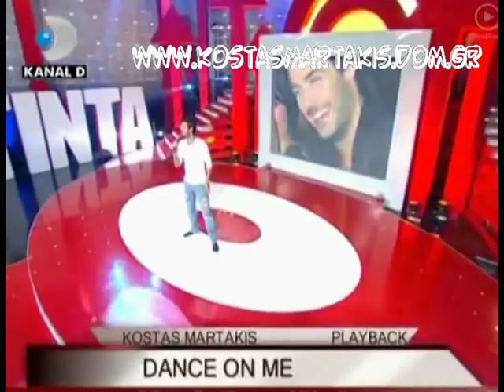Kostas Martakis - "Drept La Tinta" FULL Interview 2011 (Romania)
kostas martakis full interview in romania on kanal d on show Drept La Tinta 30 august 2011 performing live hit single dance on me dam dam the english version of pio konta and full interview promoting the dsquared fashion show on ponton palace 2011 in bucharest 2011 shared Anatropi" (Eleana Vrahali-Dimitris Kontopoulos) "Nai" (Eleana Vrahali-Giannis Hristodoulopoulos) "Krisimi Ora" (Eleana Vrahali-Giannis Hristodoulopoulos) "San Theos" (Giannis Mallias-Iordanis Paulou) "Sirmata Ilektrofora" (Mi Diathesimo) "Pou Na Se Vro" (Pigasos) "As`tous Na Lene" (Mi Diathesimo) "Oneira Megala" (Eleana Vrahali-Giannis Hristodoulopoulos) "Na Min Xanarthi Kalokeri" (Evripos-Nikos Orfanos) "I Agapi Theli Thisia" (Eleana Vrahali-Giannis Hristodoulopoulos) "Gi'afto Hirokrotiste tin" (Bisogna Saper Perdere) (Giannis Doksas-Casia Cini) "Panta Mazi" (Eleana Vrahali-Giannis Hristodoulopoulos) "Kanenas Allos" (Nikos Gritsis-Dimitris Kontopoulos) "Adinamia Mou" (Nikolas Nikolaou-Neofitos Neofitou) "Thelo Epigondos Diakopes" (Nikos Gritsis-Dimitris Kontopoulos) "Always and Forever" (Eurovision Version) "Always and Forever" (Rock Version) "Always and Forever" (Ballad Version) "Panta Tha Gyrizo Ekei" (Eurovision Version) "Panta Tha Gyrizo Ekei" (Rock Version) Fila Me Mikroi Theoi pio konta pote pio konta kano oti thes kathe proi proti mou fora glyko koritsi giati i agapi einai edo dyskolo na s' agapo agapi mou (Loving u) dance on me (dam dam) afto pou zitas os ta xristougenna sex indigo agries diatheseis